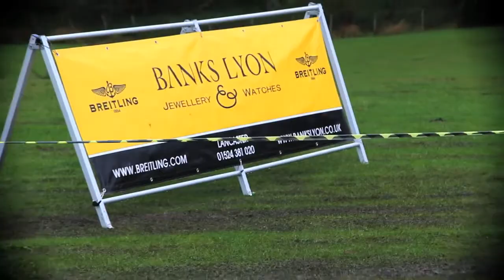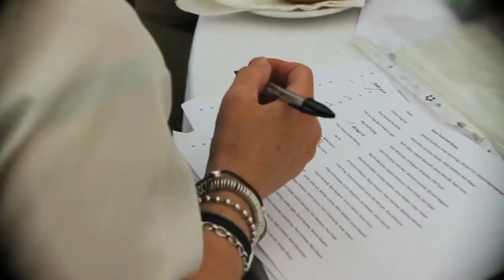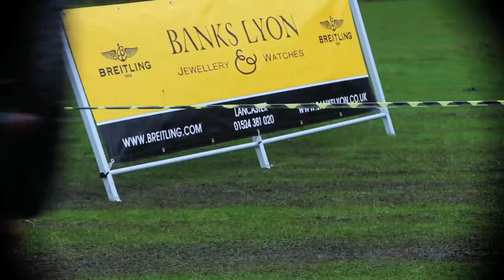Abbeystead Clay Pigeon Shoot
Abbeystead is one of a number of rural estates held in the Grosvenor portfolio. Whilst each is different in size and purpose and encompasses a wide diversity of different landscapes, flora and fauna, they share same commitment to their local communities and to furthering the causes of environmental sustainability conservation.